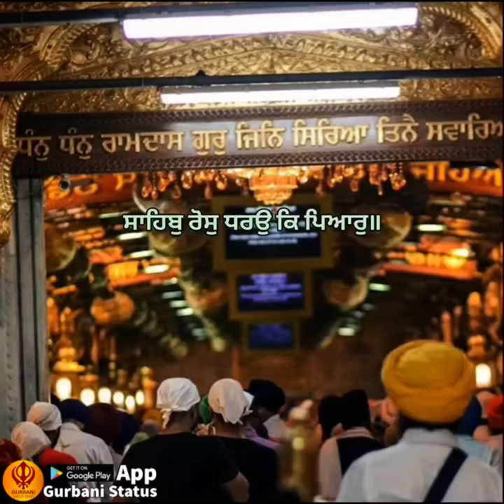🙏Gurbani Shabad Status,ਗੁਰਬਾਣੀ ਸ਼ਬਦ ਸਟੇਟਸ,गुरबानी शब्द स्टेटस,Sikh Gurbani Status,ਸਿੱਖ ਗੁਰਬਾਣੀ ਸਟੇਟਸ